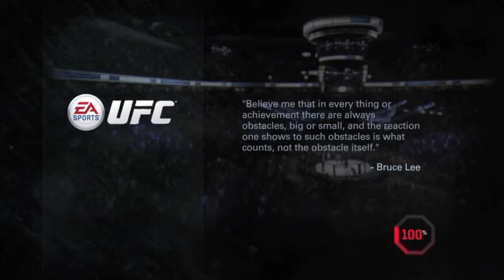PRO VS OH GOD NO! - The Ballad of Chip Jackson - Part Three.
Hello all and welcome to part three in the saga of good 'ole Chip. The farm boy who done good...or something like that.
Today we see the fatboy taking on former UFC Heavyweight champion, Minatauro Noguiera...I know, right?